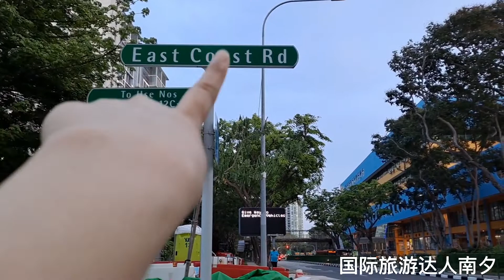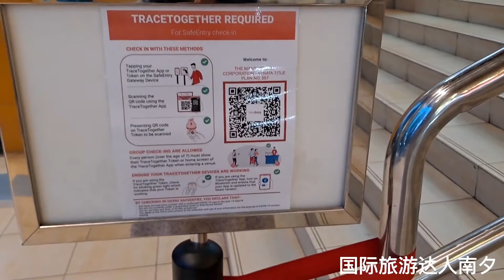新加坡哪里有打印店？实拍加东购物中心，二楼打印店收费多少？